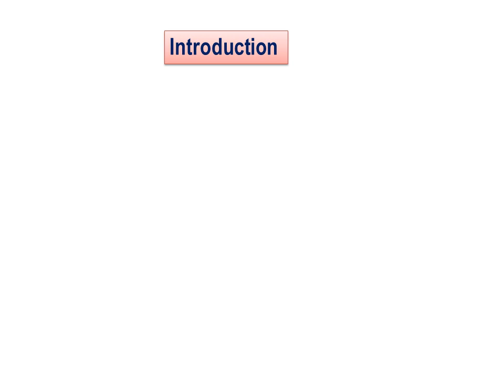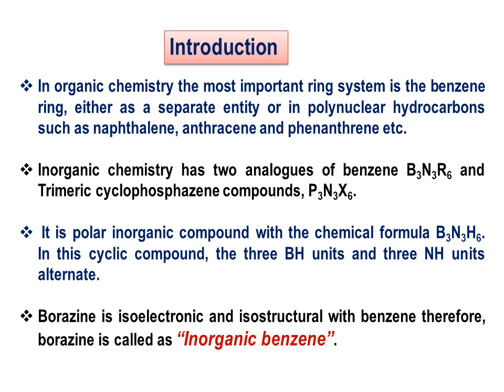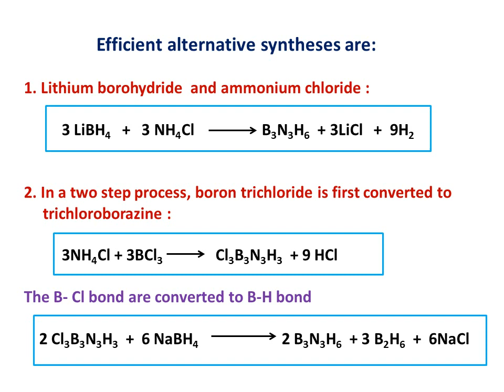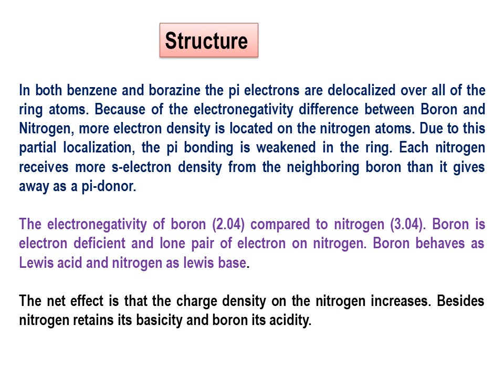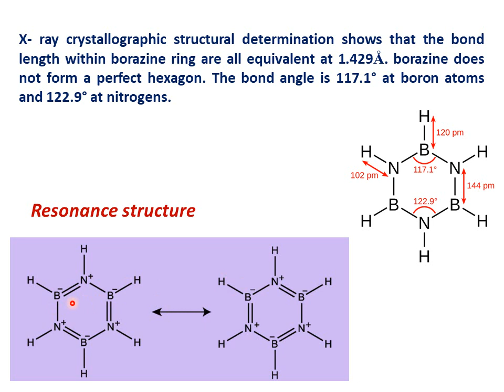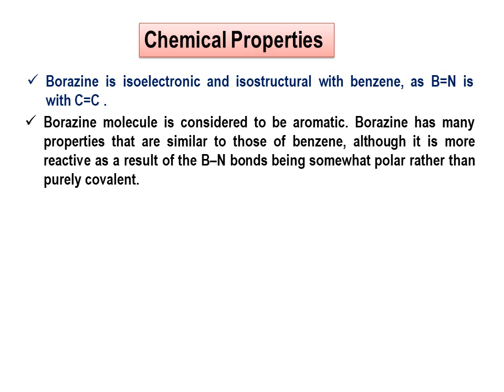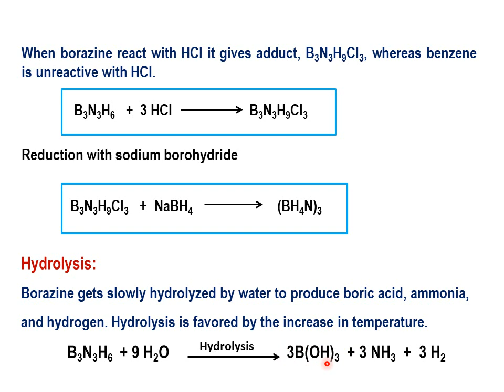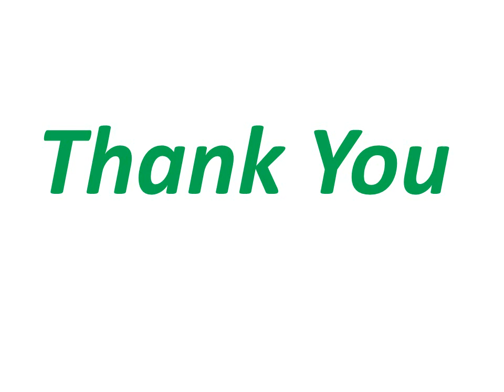Borazine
This video will help you to know about the borazine. This video covers the introduction, synthesis, structure, properties and applications of borazine.